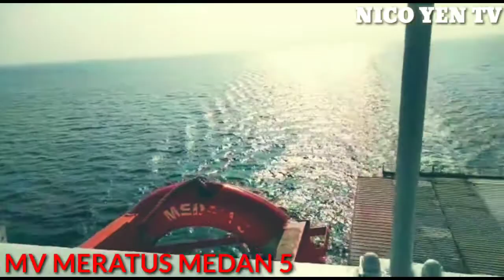Mv MERATUS MEDAN 5, gede banget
The current position of MERATUS MEDAN 5 is at South East Asia (coordinates 1.25331 N / 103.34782 E) reported 5 mins ago by AIS. The vessel is en route to the port of Singapore, sailing at a speed of 9.1 knots and expected to arrive there on Mar 5, 07:30.

The vessel MERATUS MEDAN 5 (IMO: 9178393, MMSI 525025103) is a Container Ship built in 1999 (22 years old) and currently sailing under the flag of Indonesia.